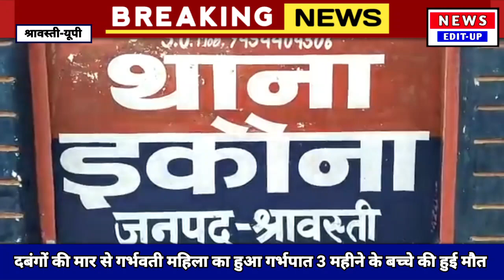जब महिला को मारा तो पेट से थी महिला